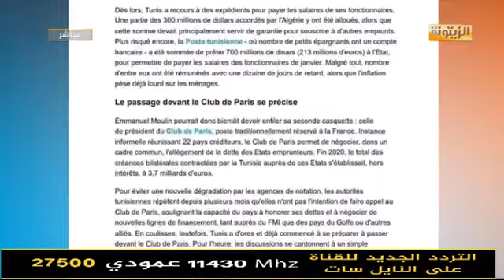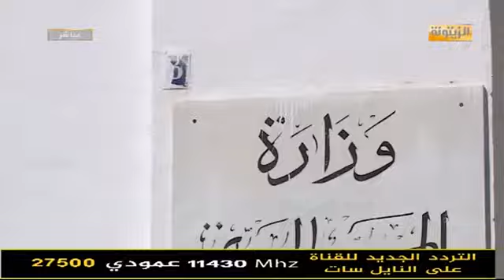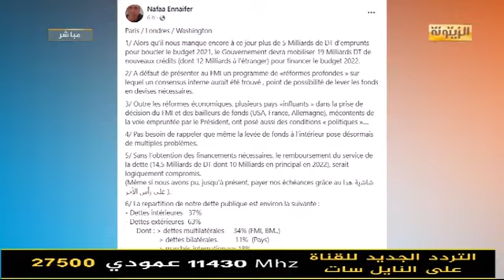أزمة إقتصادية.. بعد زيارة "ايمانويل مولان"، هل أعلنت تونس إفلاسها؟